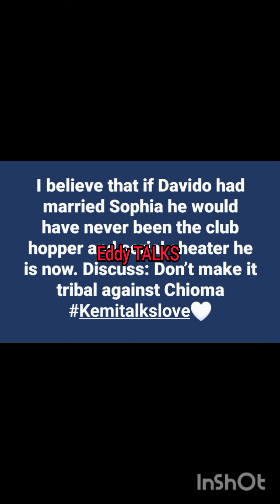SAD👉 SOPHIA GIVE THOUSANDS ONE REASON WHY SHE'S A BETTER OPTIONS FOR DAVIDO NOT CHIOMA